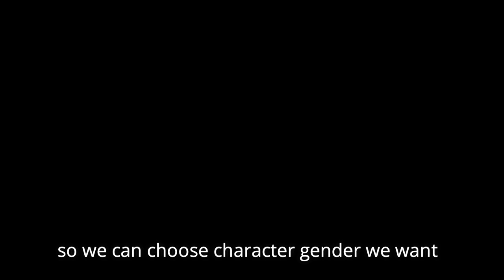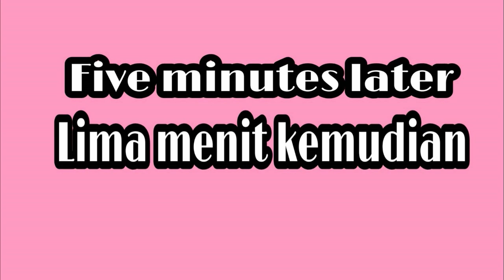Story of seasons friends of mineral Town| Gameplay indonesia #1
Hello guys kembali bersama Babo di game subscribers request "Harvest Moon Switch Remake Story Of Seasons Friends of mineral Town "